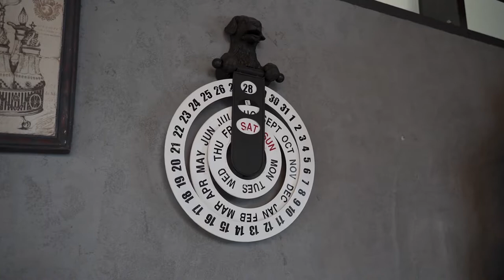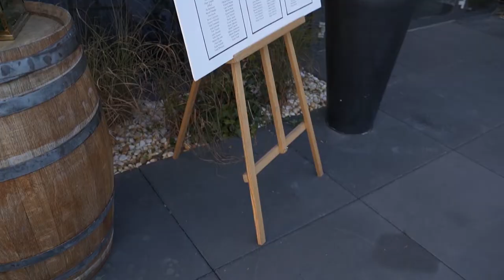Osiemnaste urodziny Janka Pałac Mała Wieś Szklarnia | 18nastka | osiemnastka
cennachwila studio